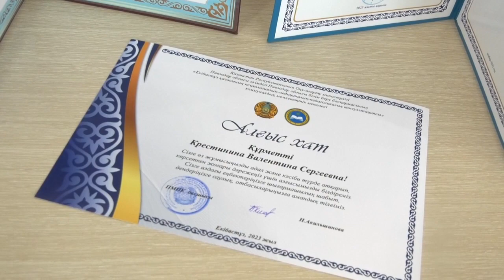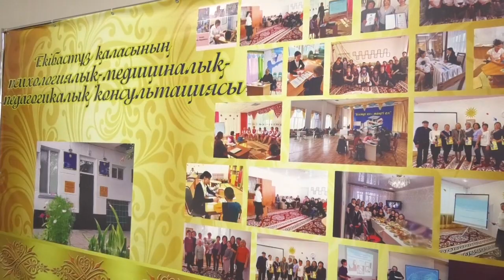Екібастұз жаңалықтары 20 жылдықтарына орай қаладағы ПМПК да ашық есік күні өтті